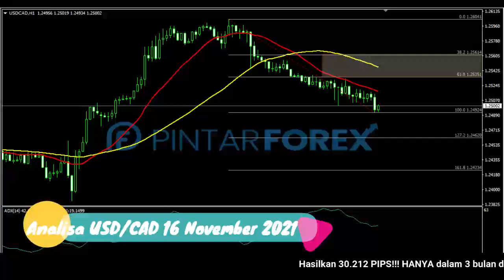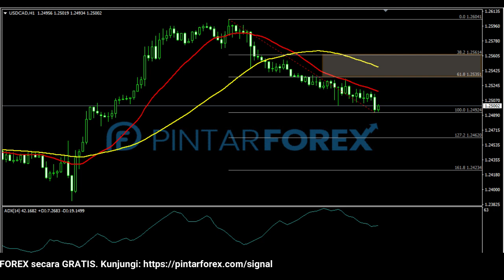🔴 LIVE: Analisa Forex Hari Ini 16 November 2021 Apakah USD-CAD Terus Melanjutkan Tekanan Bearish ?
"Analisa Forex Hari Ini 16 November 2021 Apakah USD-CAD Akan Terus Melanjutkan Tekanan Bearish ?